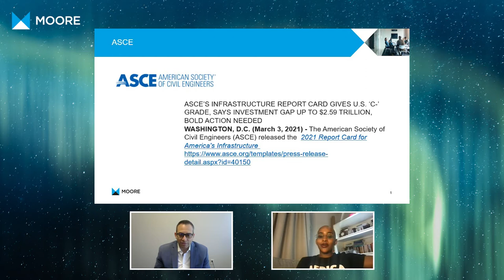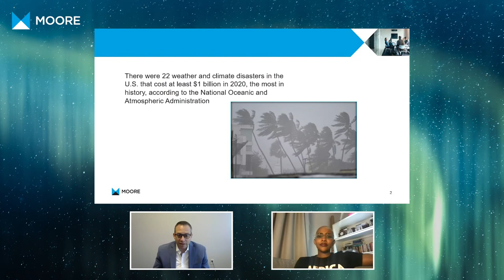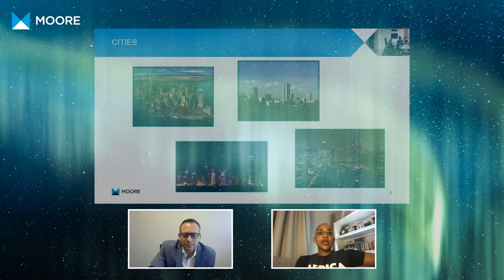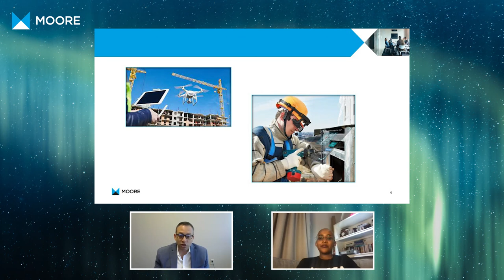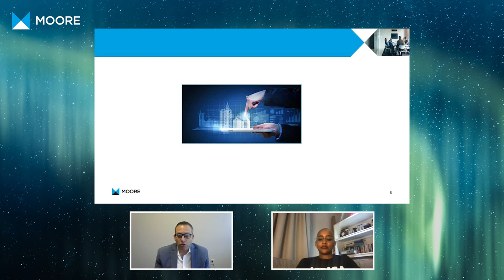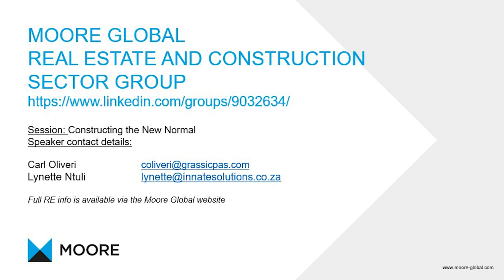Constructing the New Normal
Carl Olivieri, Partner at Grassi in the US, and Lynette Ntuli, CEO of Innate Investment Solutions in South Africa, share their insights into the effects of Covid 19 on their respective countries Real Estate, Construction, and Infrastructure businesses. This is a great opportunity to see how such diverse countries are facing similar and different challenges. This is a session not to be missed.